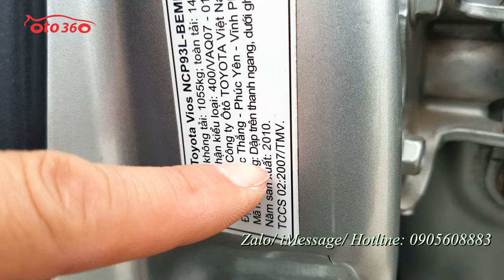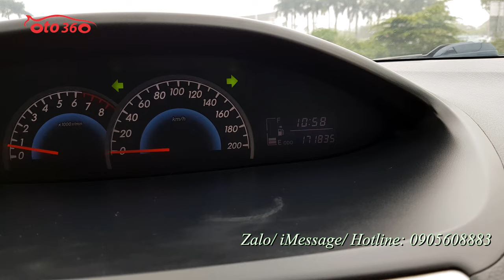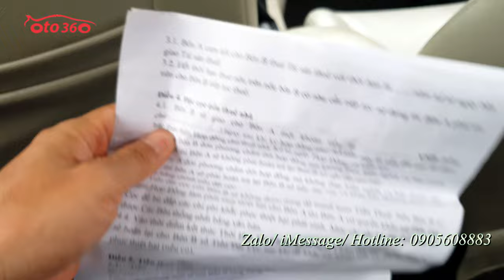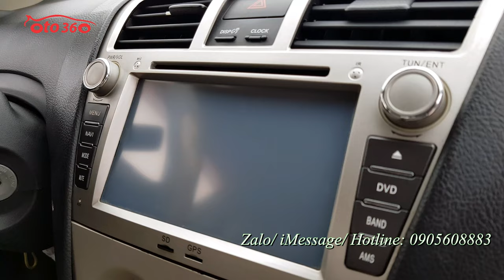Bán xe Toyota Vios E 1.5 MT sản xuất năm 2010 biển Hà Nội hiếm gặp chiếc xe không taxi, dịch vụ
Bán xe Toyota Vios E sản xuất năm 2010, đăng ký tên tư nhân, biển Hà Nội. Chạy chuẩn 17 vạn km. Cam kết không chạy Taxi, không dịch vụ. Cả dàn lốp mới thay còn rất mới.
Xe được trang bị động cơ xăng 1.5 L, hết hợp với hộp số tay 5 cấp, nội thất da, lazang đúc, bản 2 túi khí, xe đã lắp thêm đầu DVD, màn hình, camera lùi, camera hành trình, đuôi gió …
Xe gia đình sử dụng và bảo dưỡng định kỳ rất đẹp, máy móc hoạt động tốt, không lỗi gì cả, điều hoà mát, khung gầm thân vỏ chắc chắn, không mối mọt..